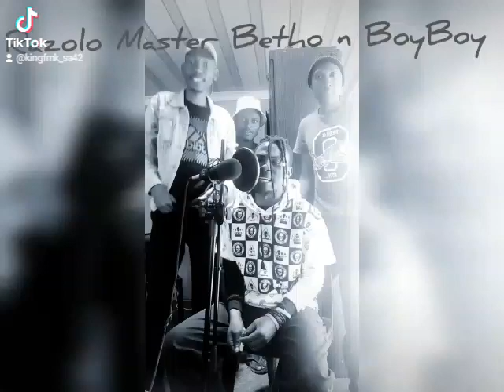Dr RazoLo - Lena Mma (feat... Master Betho & iDD BoyBoy